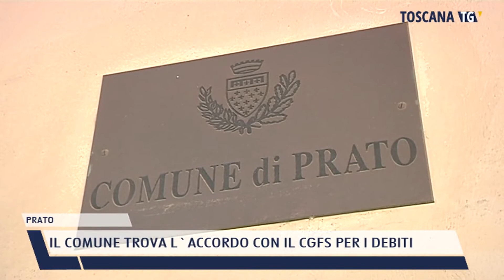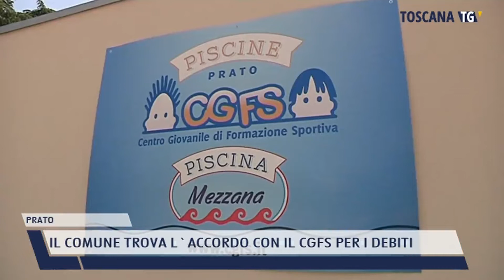2022-06-21 PRATO - IL COMUNE TROVA L'ACCORDO CON IL CGFS PER I DEBITI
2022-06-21 PRATO - IL COMUNE TROVA L'ACCORDO CON IL CGFS PER I DEBITI